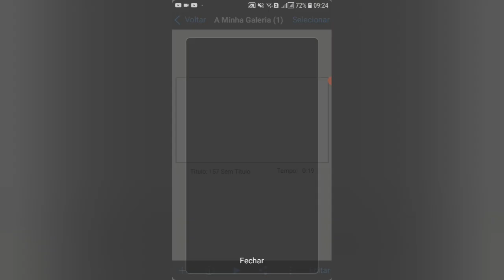como fazo meus modelos pt1